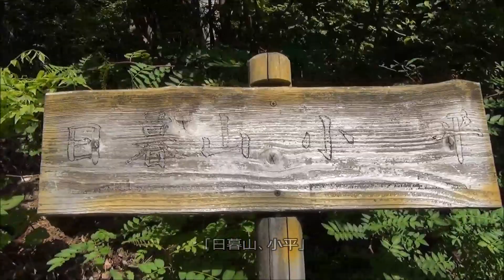「日暮山（にっくらやま）（1207ｍ）」 2016-5-22